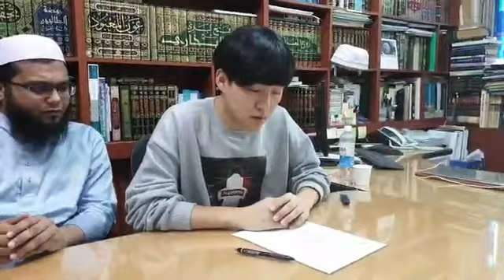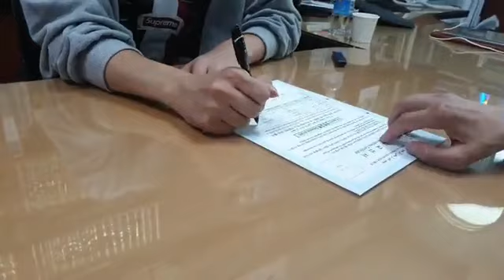Korean Popular Youtuber accepts Islam | দক্ষিণ কোরিয়ার জনপ্রিয় YouTuber ইসলাম গ্রহণ করেছে | Jay Kim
দক্ষিণ কোরিয়ার জনপ্রিয় YouTuber জয় কিম আজ সিউল সেন্ট্রাল মসজিদে ইসলাম গ্রহণ করেন!